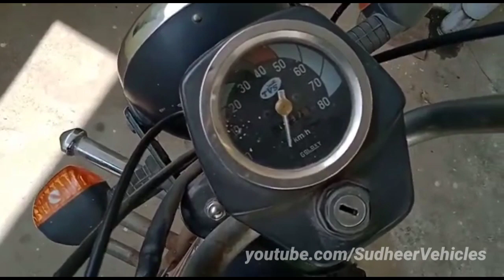Tvs xl bike forsale _అమ్మబడును_secondhand bikes forsale in Telugu_సుధీర్ వెహికల్స్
Bike sold
secondhand vehicles forsale in Telugu
@సుధీర్ వెహికల్స్